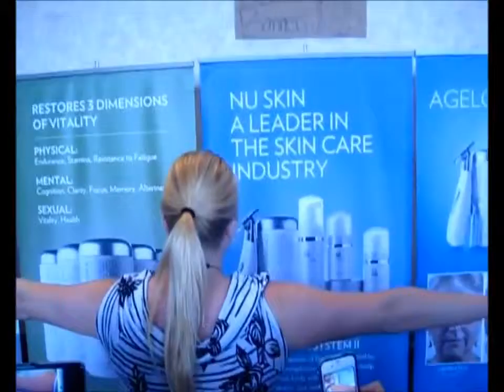Galvanic Body Spa Result